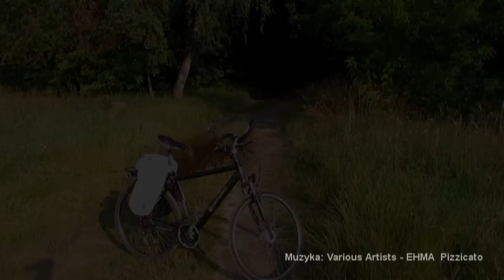Jak dobrze zrobić przegląd roweru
Na przekór polonistą w filmie mówię Rowera nie Roweru a dokładnie o przeglądzie tego sprzętu. Chodzi o to, co ile czasu trzeba sprawdzić czy cały rower czy wszystko w nim jest dobrze ustawione i płynnie działa oraz w jakich sytuacjach to robić. Zapraszam do obejrzenia i komentarzy.